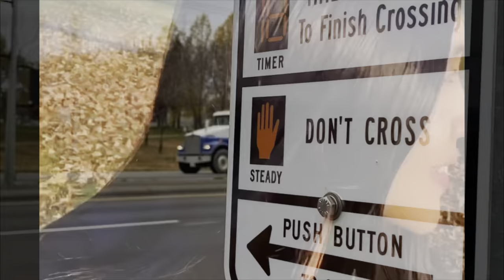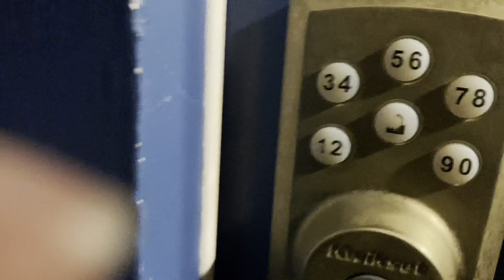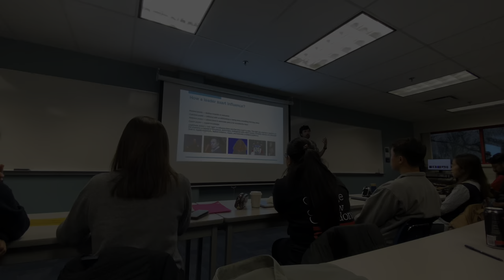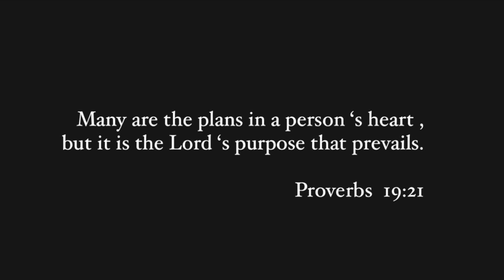A DAY IN THE LIFE OF AN INTERNATIONAL STUDENT IN PRINCE GEORGE, BC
acousticbreeze